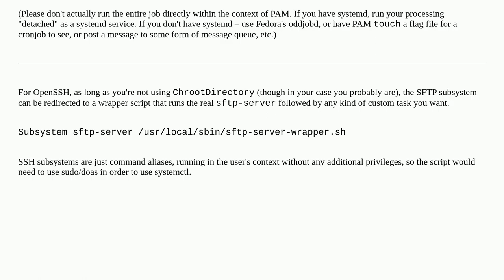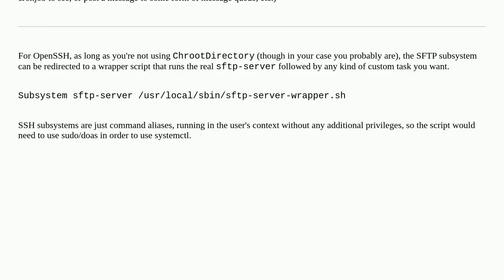Detect when an SSH or SFTP connection has closed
A special thanks goes out to the community

  sftp ssh